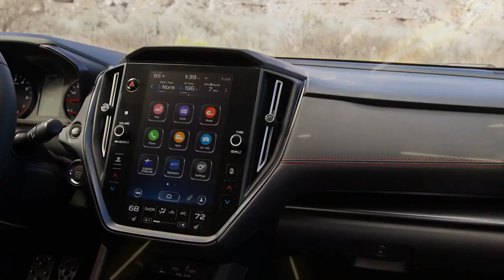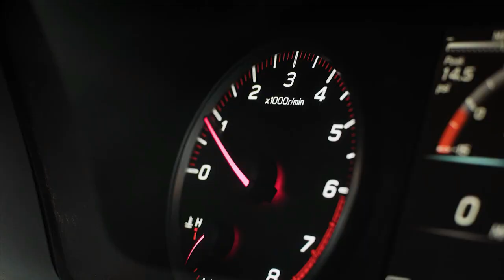ROAD DRIVING INTERIOR EXTERIOR